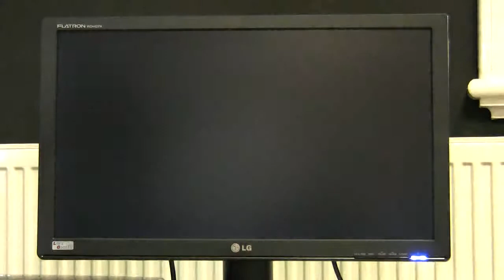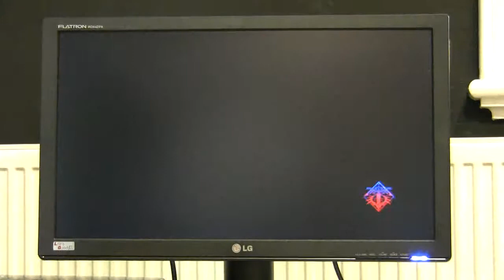CW10 R7 Blazblue - Akai [AR] vs Redact [BA]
Couch Warriors, Round 7
28th August 2010
Ranking Battle, Melbourne Australia